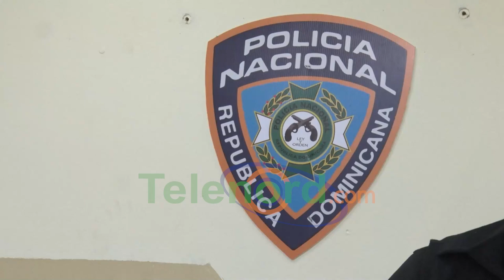PN está “vigilante” para evitar “dispendio indiscriminado” de las piscinas